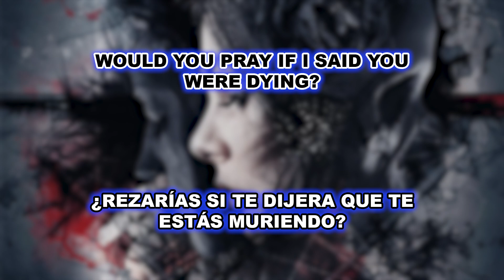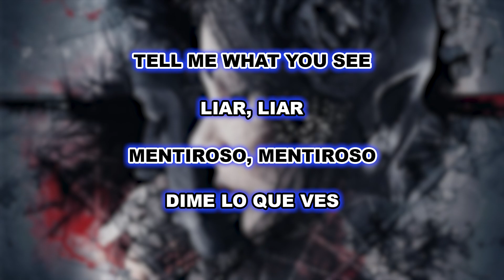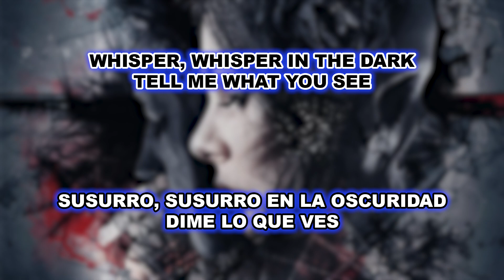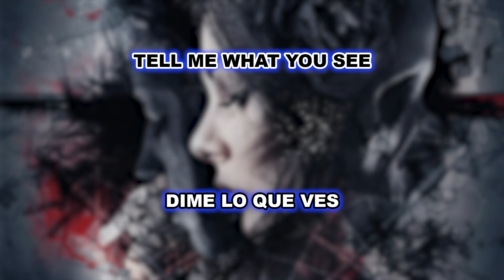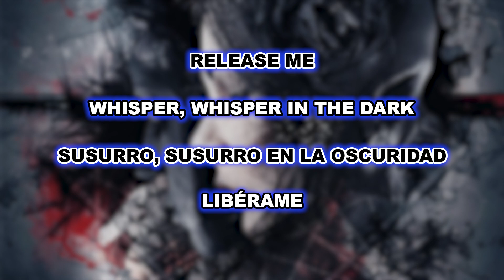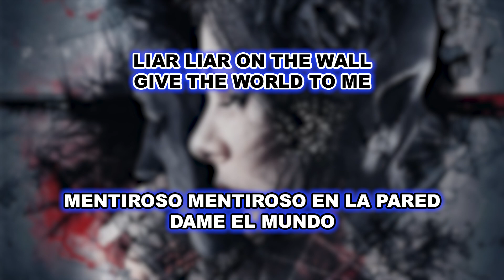Kamelot - Liar Liar (Wasteland Monarchy) (Feat. Alissa White-Gluz) - [Lyrics+Sub Español]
Artista: Kamelot
Artista invitado: Alissa White-Gluz (Arch Enemy)
Álbum: Haven
Canción: Liar Liar (Wasteland Monarchy)
Año de lanzamiento: 2015